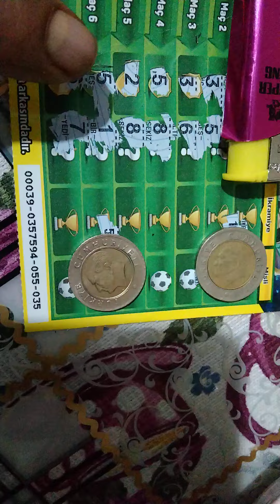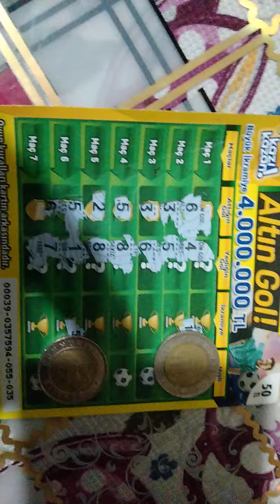altın gol büyük ikramiye çıktı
kazı .Kazan.altın.gol.büyük.ikramiye.çıktı